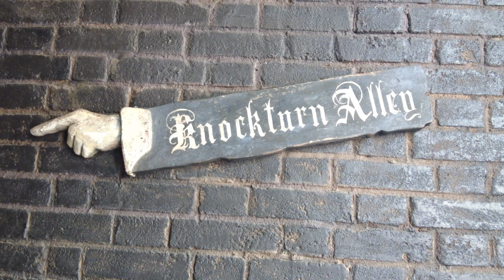Did You Know? with Bo: This Hidden Sword at the Frozen Ride...…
Did You Know? With Bo is a series on the Channel focusing on little know facts and trivia surrounding the locations that we visit in the regular video series.

On this video we explore The Hidden Sword at the Norway Pavilion at EPCOT.

Special Thanks to Disney Food Blog for this fascinating Fact.